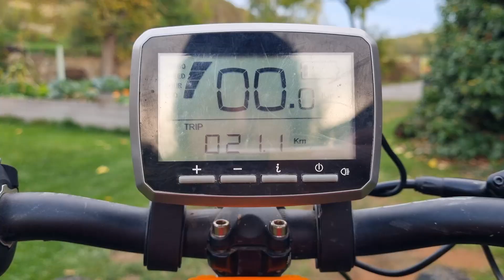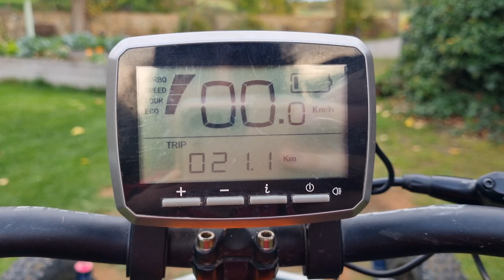Testing batteries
We tested batteris on our bikes.
they were tested by riding approximately 380 m. as many times as posible, until the bikes stopped helping us.